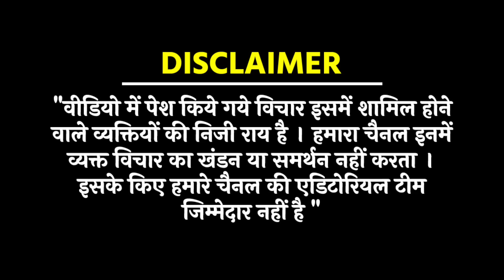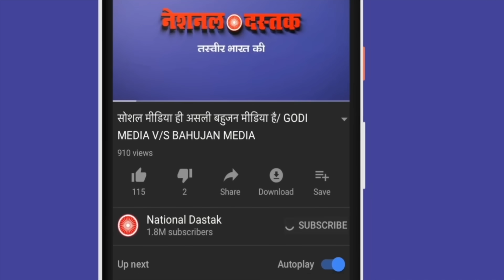पटना में RJD कार्यकर्ताओं ने काटा गदर/BIG NEWS BY RJD WORKER FROM PATNA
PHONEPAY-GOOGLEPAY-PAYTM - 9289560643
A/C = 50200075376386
IFSC = HDFC0000314
Editor- SANNO
Camera person-